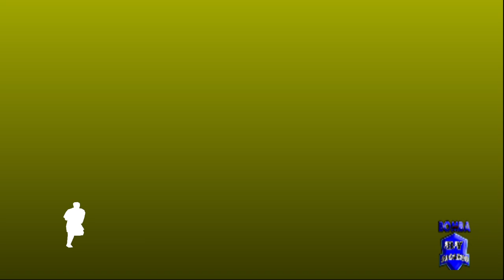BOMBA PATCH 2022 (PS2) NOVA ATUALIZAÇÃO Junho/Julho NOVAS FACES !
Olá Galera

Gostou Do Vídeo? E Quer Ficar Por Dentro De Tudo?
É Simples!

Valeu Fui !

VEJA MEU OUTRO CANAL DE GAMEPLAYS

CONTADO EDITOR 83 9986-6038